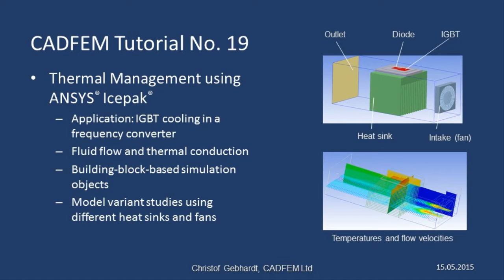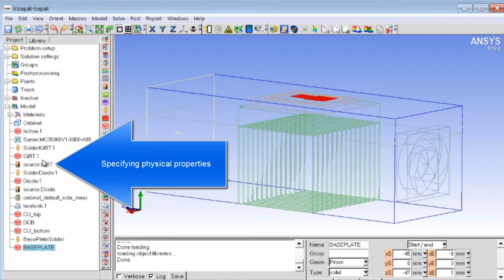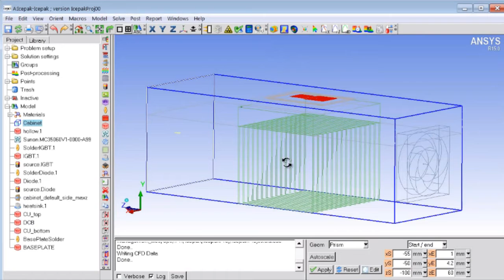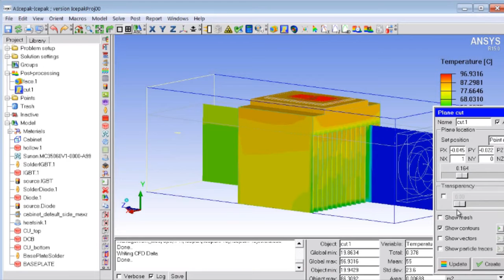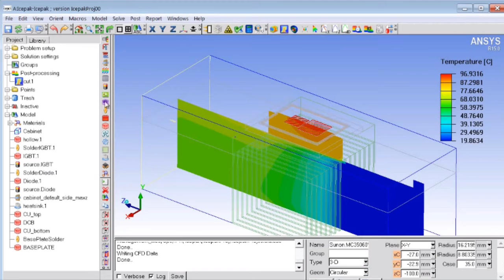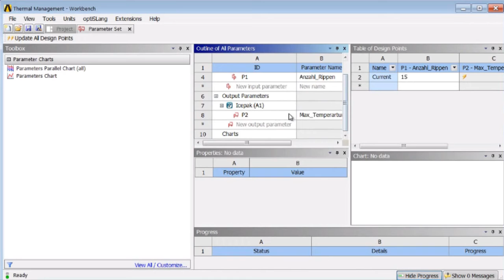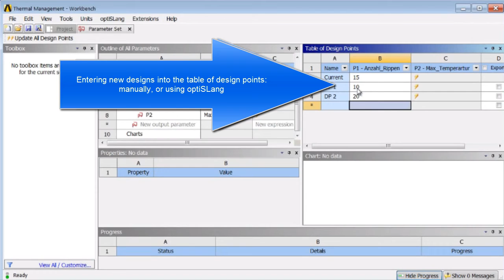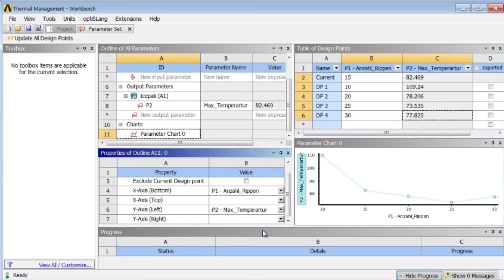CADFEM Tutorial No.19 – Thermal management using ANSYS® Icepak®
In this presentation we look at how to deal with the thermal management of electrical and electronic devices using ANSYS® Icepak®. Our starting point is a variable-frequency drive power transistor – and we have chosen to look at fluid flow and thermal conduction for this purpose. Simulation objects are compiled – based around a modular system, so as to facilitate an efficient simulation process. We also carry out model variant studies in order to investigate various heat sinks and cooling fans, and their impact on temperature.